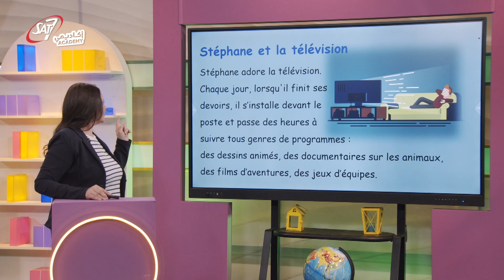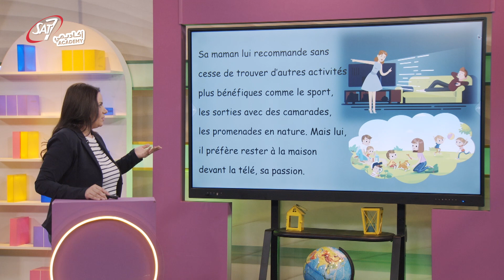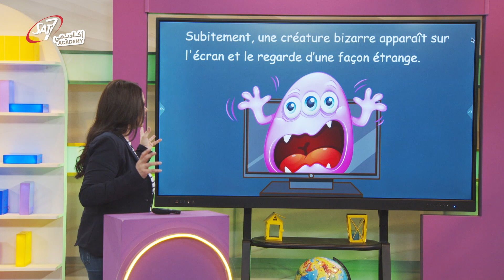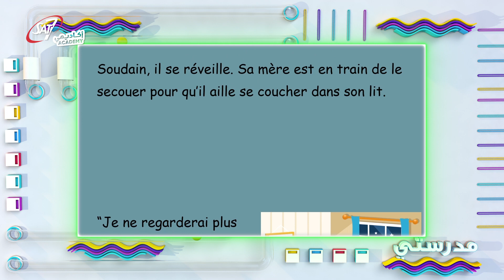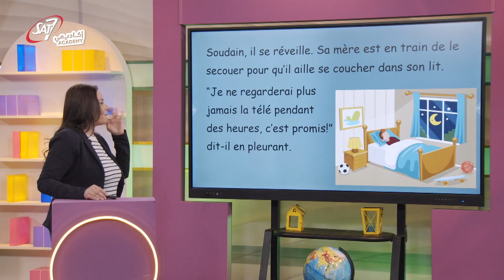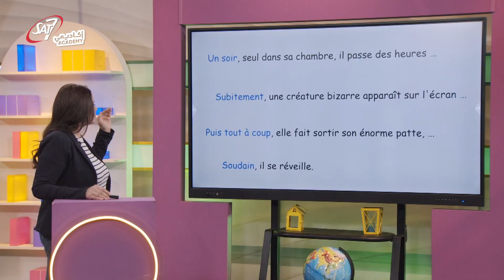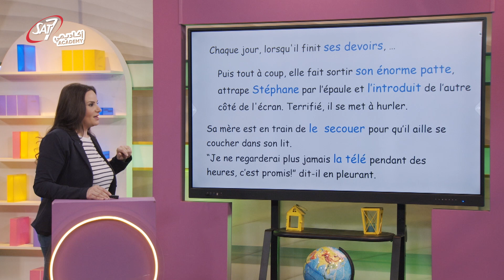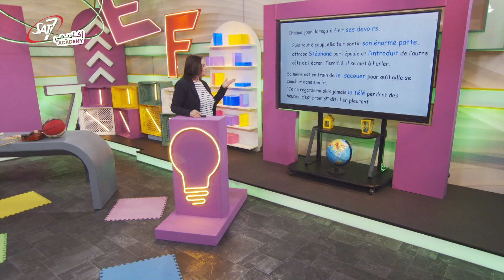COD complement d'objet direct